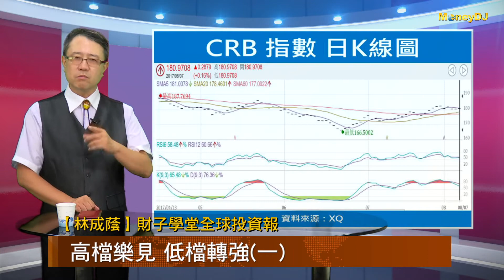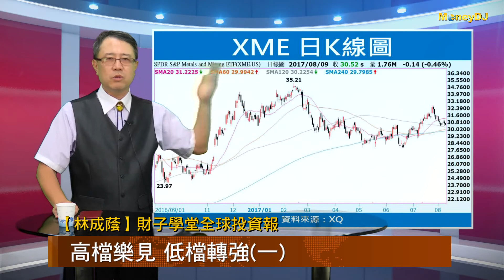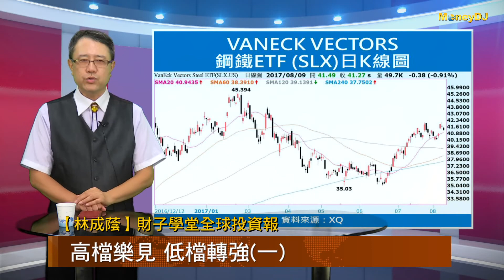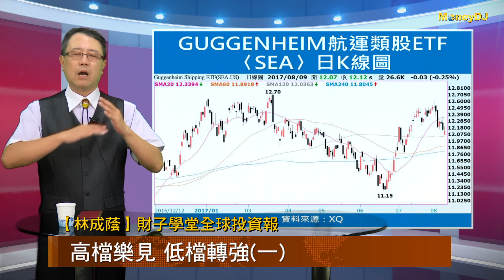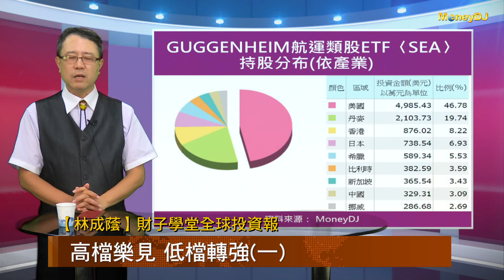【林成蔭投資密碼】高檔樂見 低檔轉強(一)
最近行情漲多之後因為美國跟北韓關係緊張的影響，開始出現震盪拉回的情形，不過有一些群族是在低檔慢慢地轉強中，會不會低空襲擊之下，下一波的主流就在這裡浮現？我們今天就要跟大家介紹一些「高檔樂見 低檔轉強」的一些參考標的！